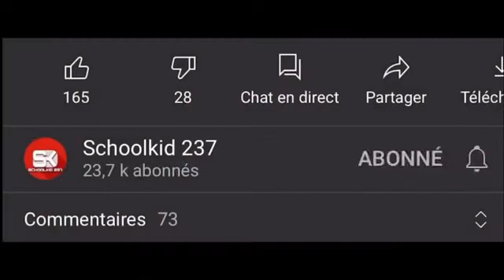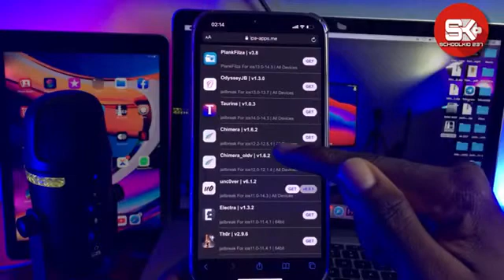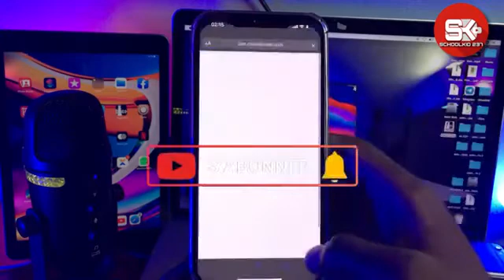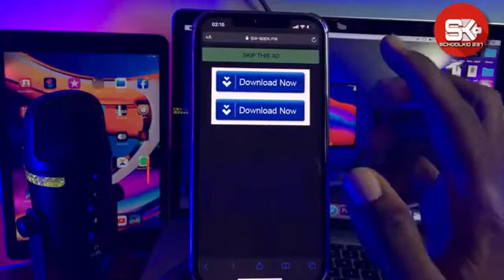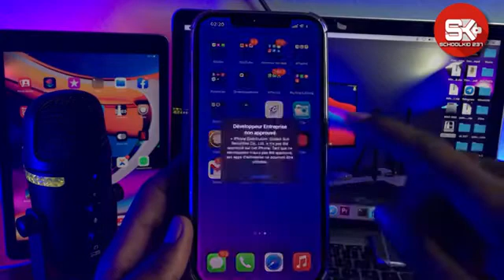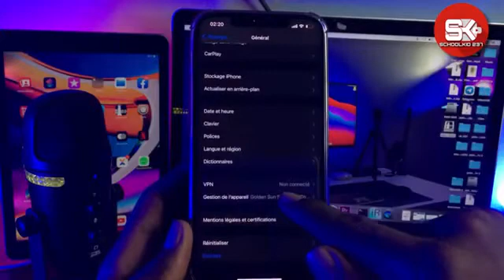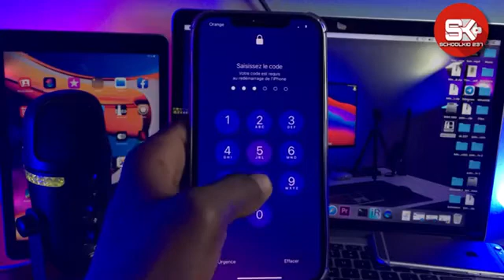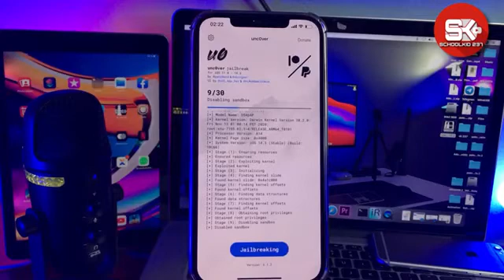How to Jailbreak iPhone XR/ 12/11/SE2020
Salut les mecs, dans cette vidéo je vous apprends à faire un Jailbreak sur l’iPhone XR/ 12/11/SE2020 ect…